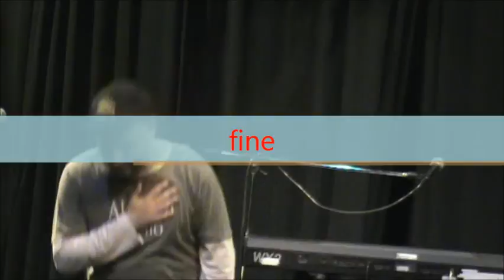Claudio Sciara Sessò rose fioriranno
Scritto e interpretato da Claudio Sciara. Regia di Roberto Belli.
Vincitore Festival Makkekomiko 2016